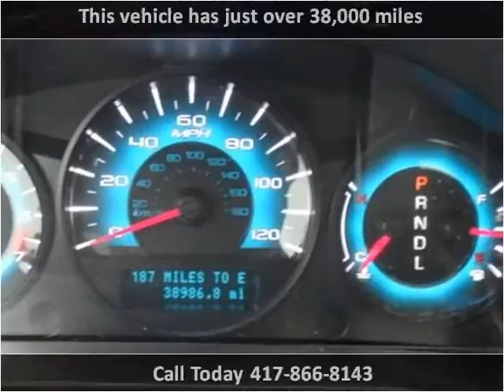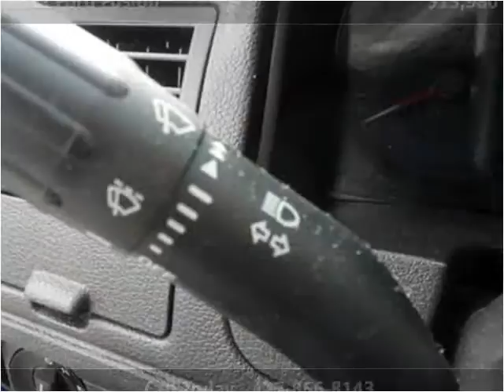2011 Ford Fusion Used Cars Springfield MO